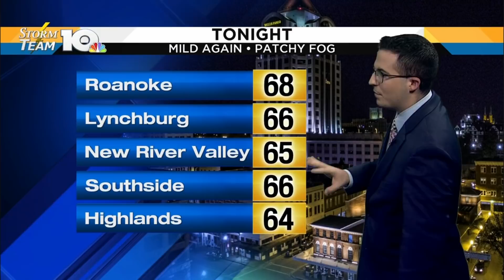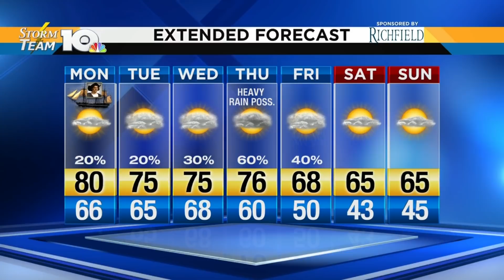Sunday Night's StormTeam 10 Forecast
StormTeam 10 meteorologist Chris Michaels gives us the latest on Tropical Storm Michael